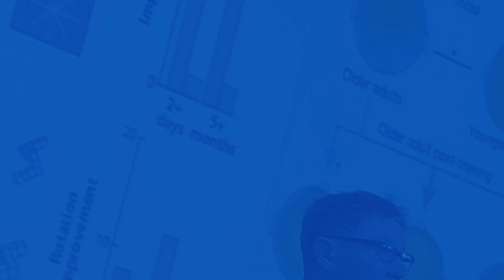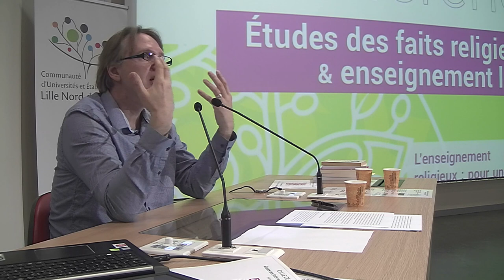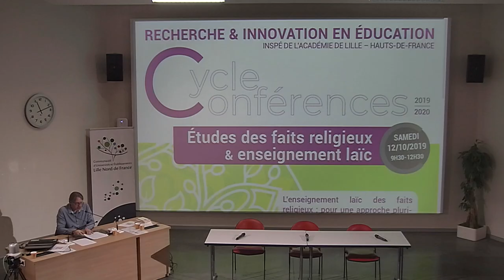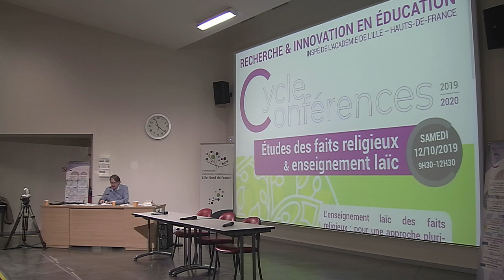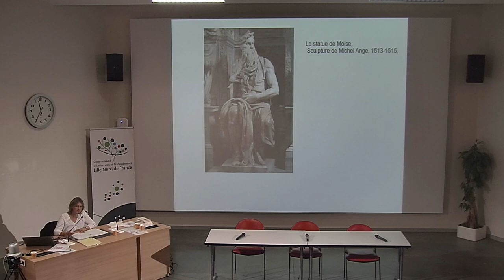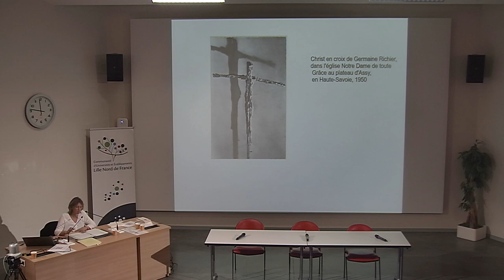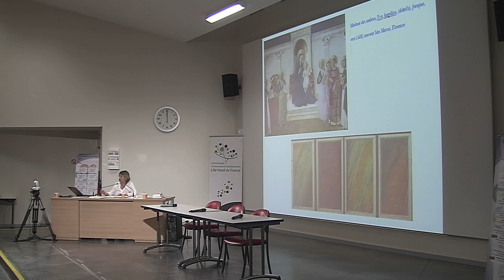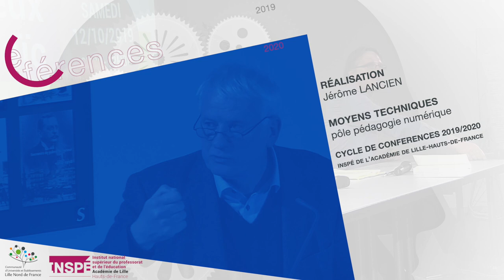Olivier ROTA et Catherine BREHON - Etudes des faits religieux & enseignement laïc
Enseigner les "faits religieux" - Olivier ROTA
Images et enseignement des faits religieux - Catherine BREHON

Samedi 12 octobre 2019, site INSPÉ de Villeneuve d'Ascq